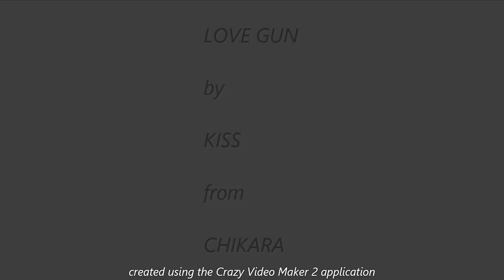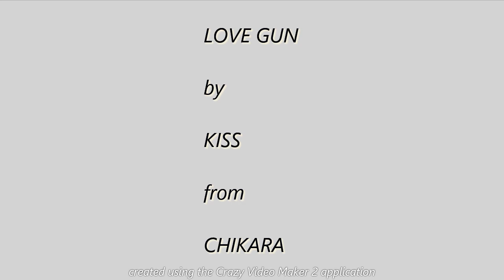Love Gun Chikara